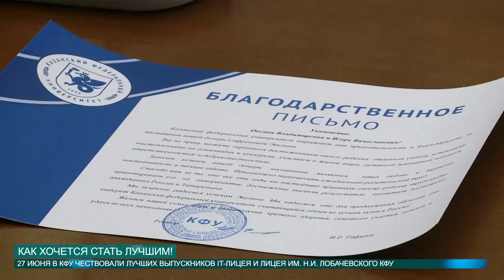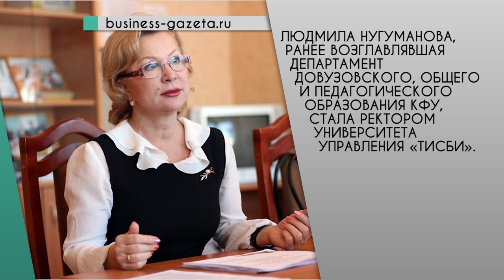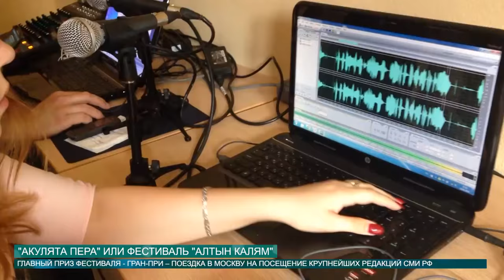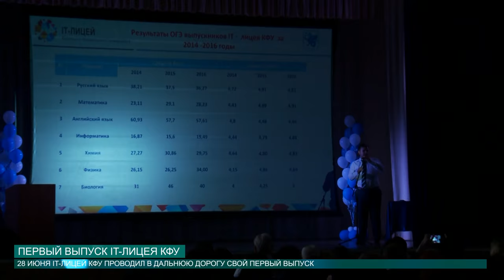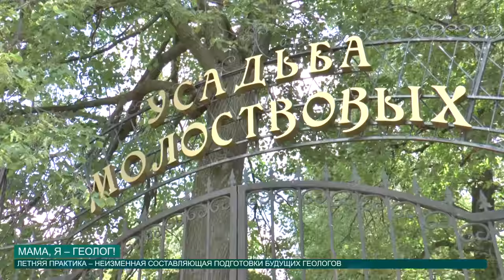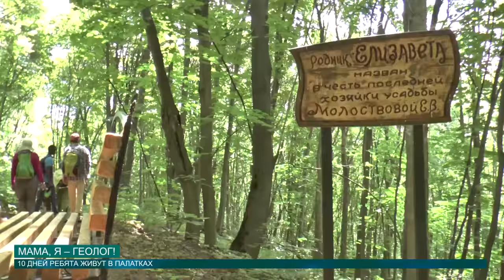Новости КФУ от 28.06.2016